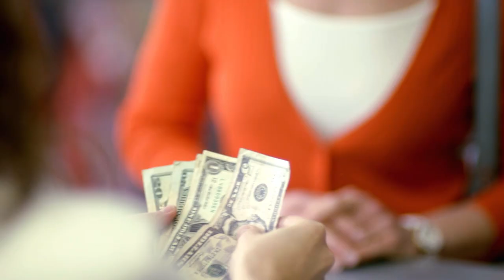Used kids clothes & toys - Once Upon A Child Coquitlam - Selling used clothes Coquitlam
Saving money is a serious thing, so shop at Once Upon A Child Coquitlam and you to may need to have shopping meetings.